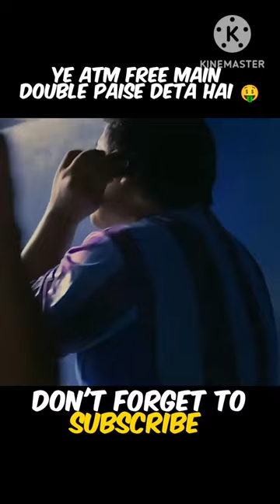Ye ATM free main डबल पैसे देता है